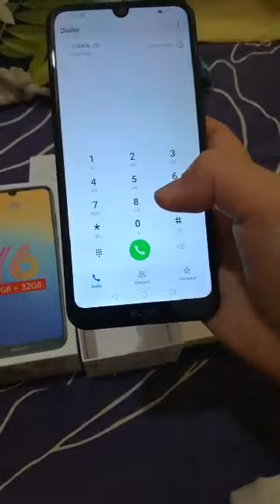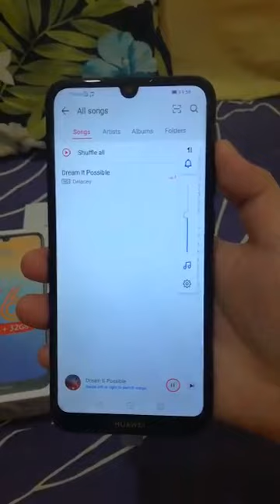Huawei Y6 Pro 2019 Unboxing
Huawei Y6 Pro 2019 specs:

6.09-inch HD+ (1560 x 720) Dewdrop display, 282ppi

MediaTek MT6761 2.0GHz quad-core CPU

PowerVR Rogue GE8300 GPU

3GB RAM

32GB storage

microSD up to 512GB (dedicated slot)

13MP AF F1.8 rear camera, LED flash

8MP FF front camera, Selfie Toning Flash 2.0

4G LTE

WiFi

Bluetooth

GPS, A-GPS

micro USB

FM Radio built-in

Face Unlock

3.5mm audio port

EMUI 9.0 (Android 9.0 Pie)

3,020mAh battery

156.28 x 73.5 x 8.0 mm

150 g